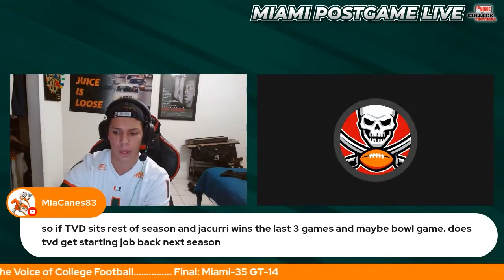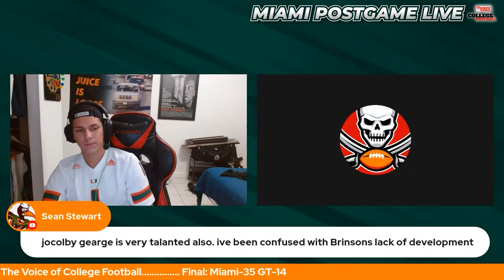Miami's Wide Receivers Have Been a Disappointment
Miami's wide receivers haven't been impressive in 2022 according to the show host who says they might have speed but they haven't been able to deliver.